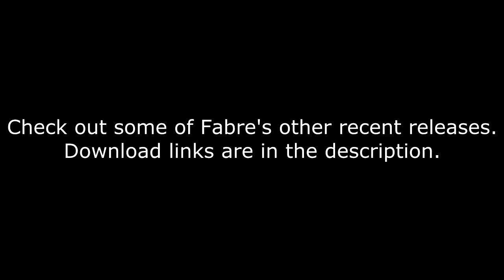Fabre - Witch Hunt [Music Shoutout]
Everyone needs to download this song and check out more material by Fabre. Personal friend of mine. Will be featured in my GRFS Co-op campaign.